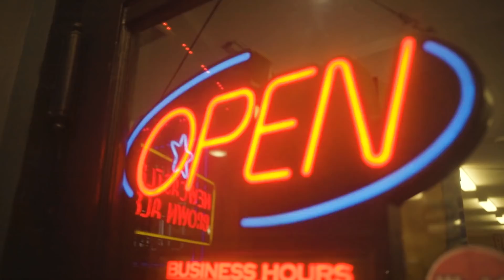The Artisanals - First Time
Director: Toucan Films
Filmed in Charleston, SC